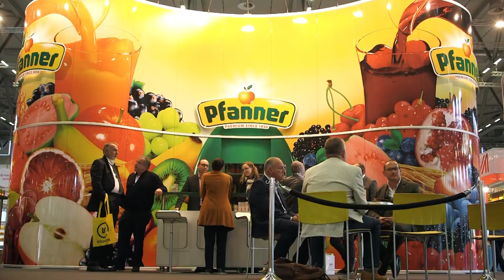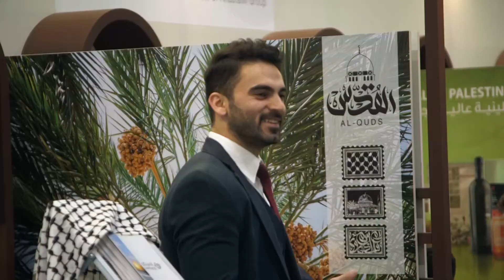1 minute 30 pour tout savoir sur Eurial International !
Olivier Besset's interview from the Anuga. 🎙️
Everything you need to know about Eurial International in under 2 minutes!

Interview Olivier Besset, en direct de l'Anuga.🎙️
1 minute 30 pour tout savoir sur Eurial International !